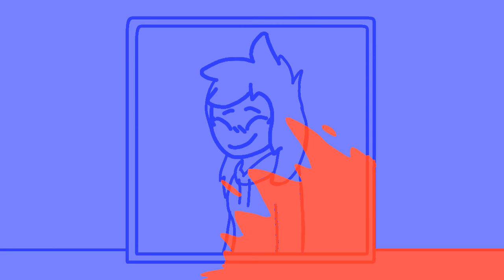Internet Personas meme (small vent/ stress reliever)